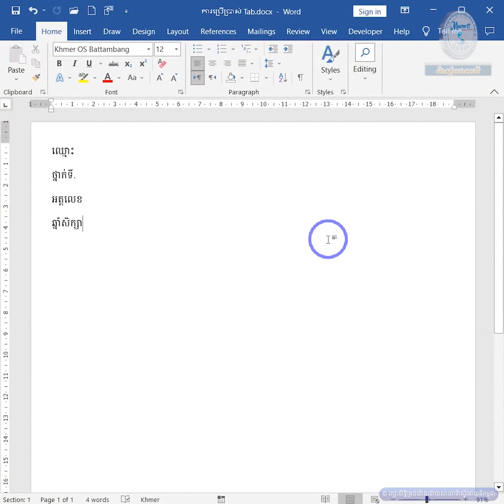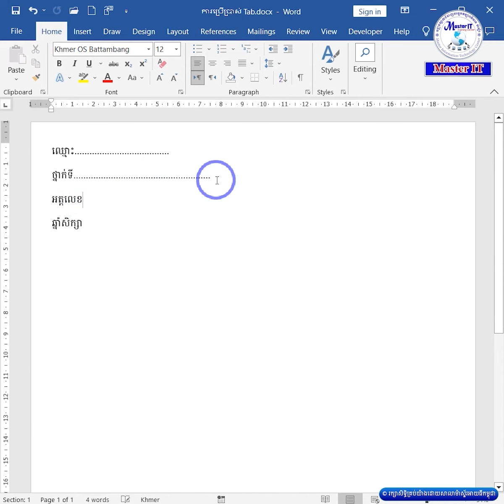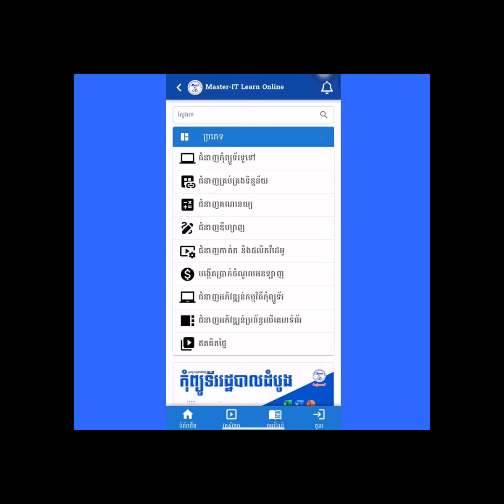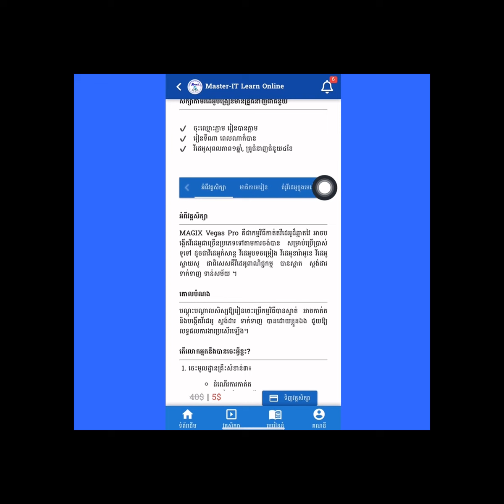ការប្រើប្រាស់ Tab កម្រិតខ្ពស់